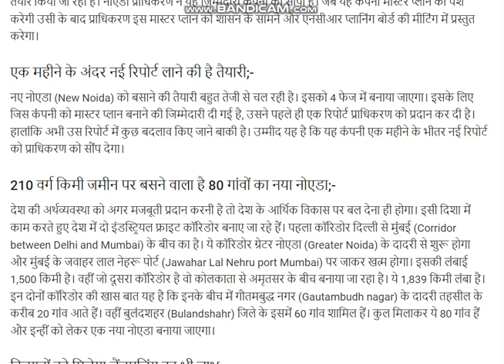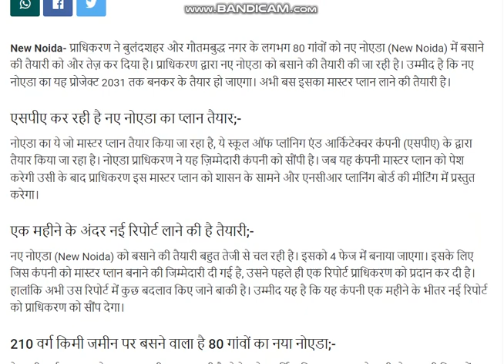jewar airport news today इन 80 गाँव की जमीन लेने की तैयारी बसेगा नया नोएडा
this channel is about the all of type competition and news about jewar  airport
greater noida news
jewar newas
tappal
lands near jewar airport
land in tappal
land in hamidpur
land in west up
utter pradesh news